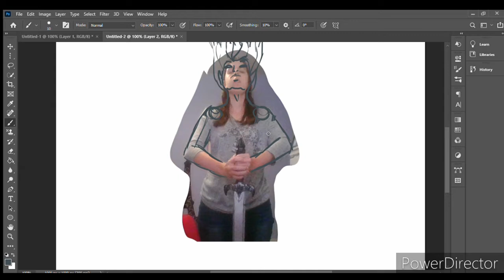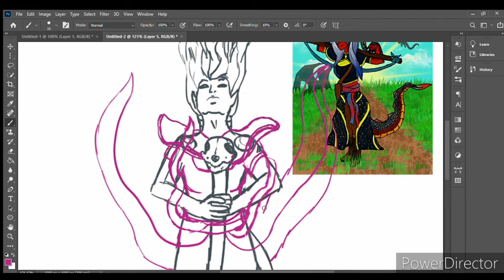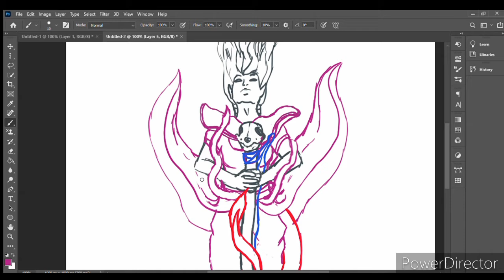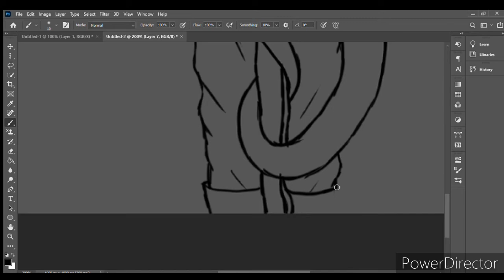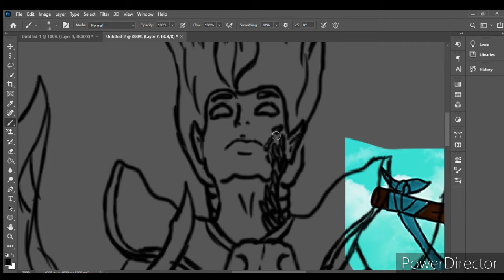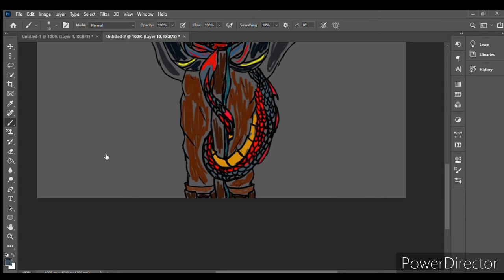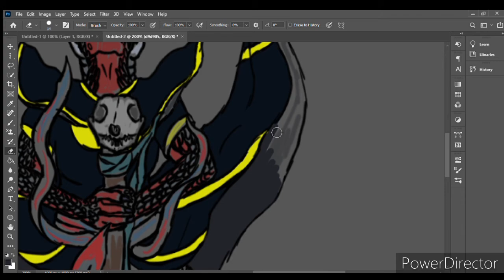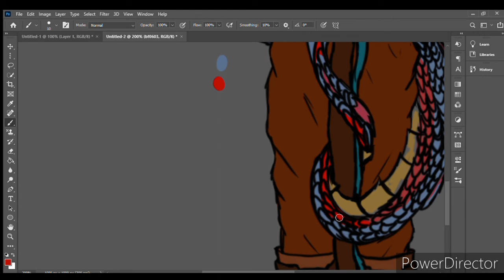Photoshop/Hope and the Silver Fox staff (Part 1)|Speed Art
This is a timelapse used by Adobe Photoshop. This is a character of Hope and her staff which is an alive skull of a silver fox and, Hope calls him Silver. Silver has a longer name but Silver is for sort.